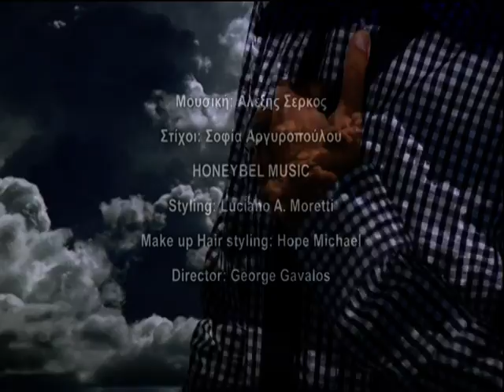Pou Na Girnas: Sarbel - ΠΟΥ ΝΑ ΓΥΡΝΑΣ: ΣΑΡΜΠΕΛ THE OFFICIAL VIDEO CLIP 2011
ΠΟΥ ΝΑ ΓΥΡΝΑΣ-ΣΑΡΜΠΕΛ
ΜΟΥΣΙΚΗ: ΑΛΕΞΗΣ ΣΕΡΚΟΣ
ΣΤΙΧΟΙ ΣΟΦΙΑ ΑΡΓΥΡΟΠΟΥΛΟΥ